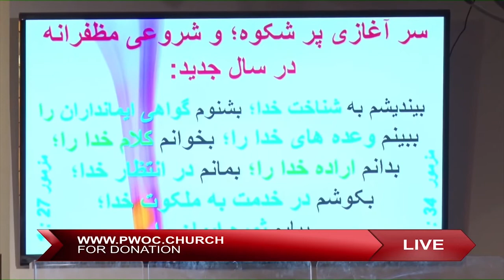هشت نکته برای رهایی از بحران ها